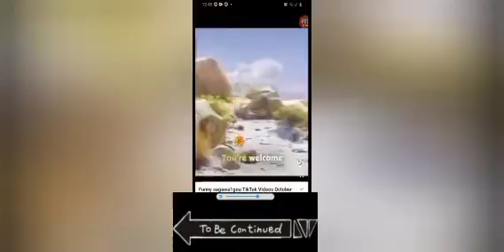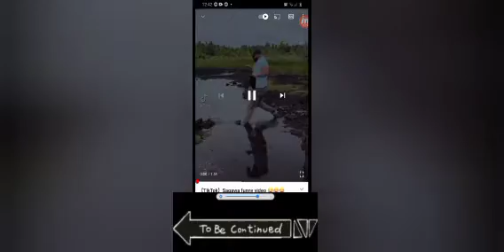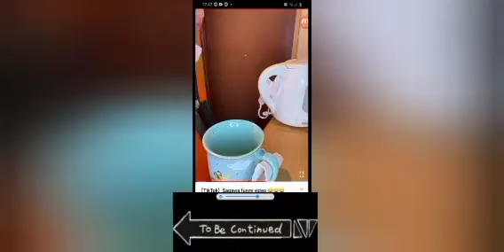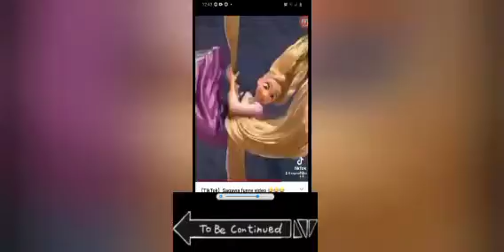(WAG TATAWA) ( NA KA KA FUNNY VIDEOS YUN)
SUBSRIBERS FOR GAMER
English sub
thank you for funny videos
tagalog sub
WAG TATAWA PAG HINDI TATAWA WAG TATAWA YAN SUSBRIBERS FOR GAMER VIDEOS ON SA MON TO FRI TO SAT TO SUN SALAMAT PO